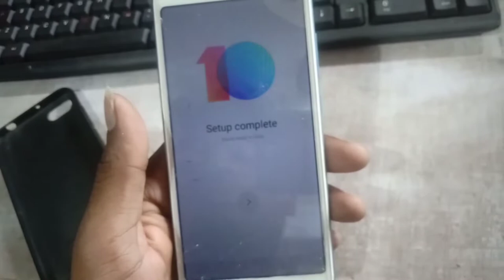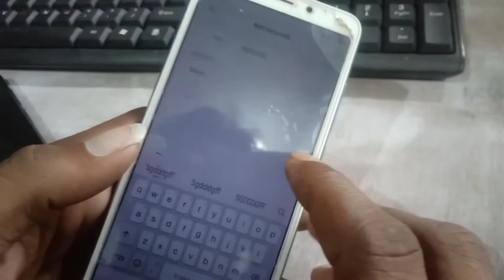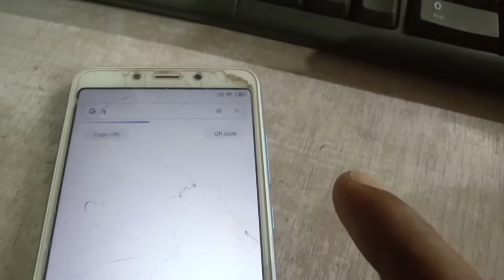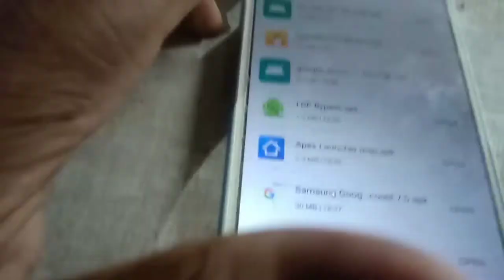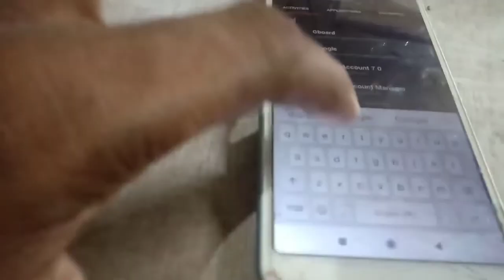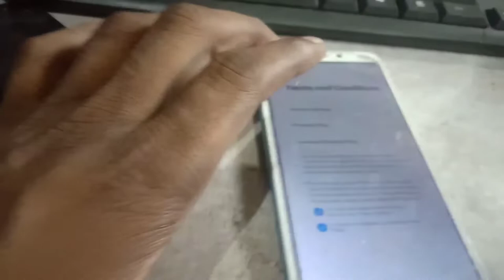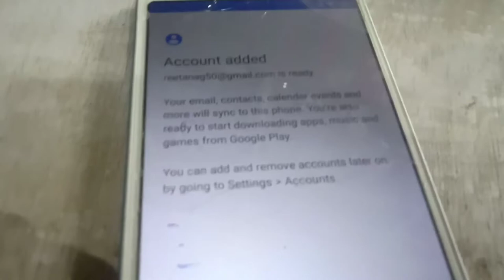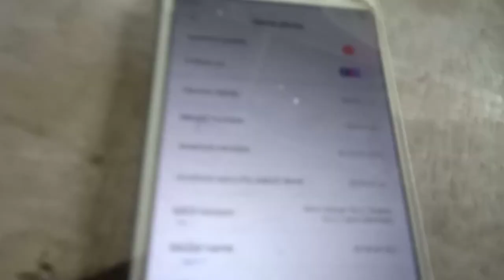Mi 6A frp/done readmi 6A remove f.r.p/ offline_mode! without computer /6a/mi/6@/readmi6a 🔥🔥 🔥🔥